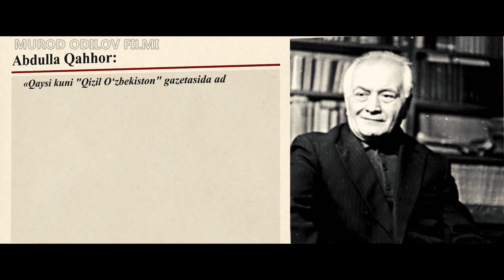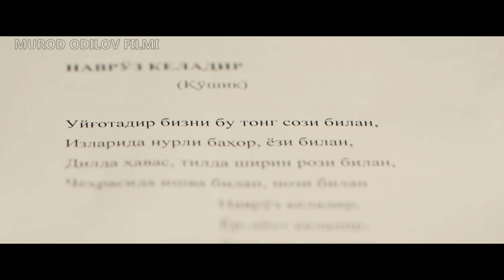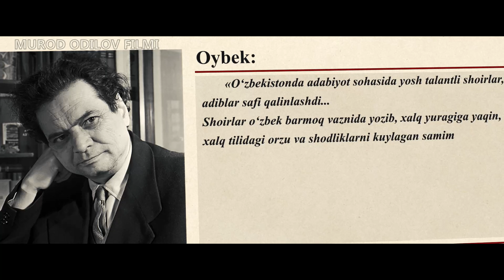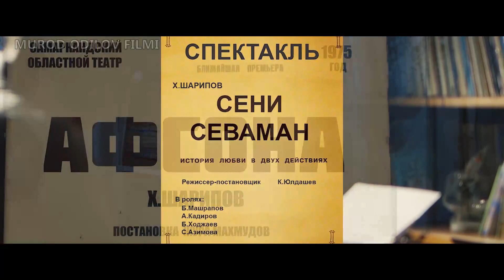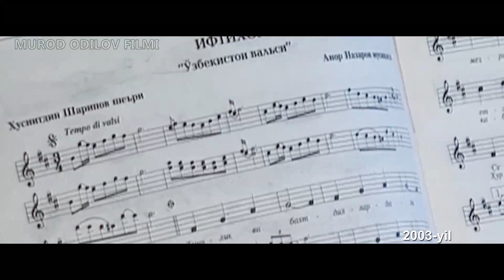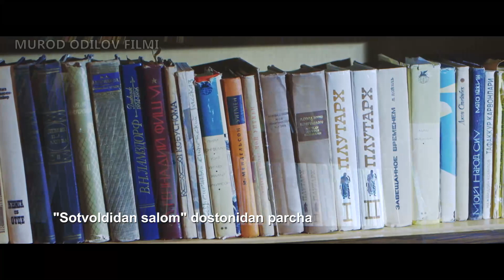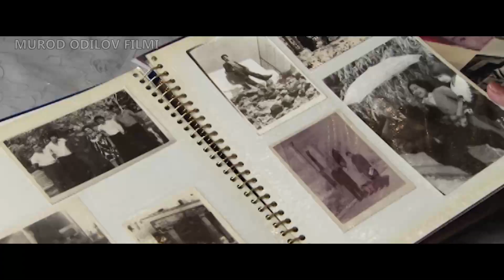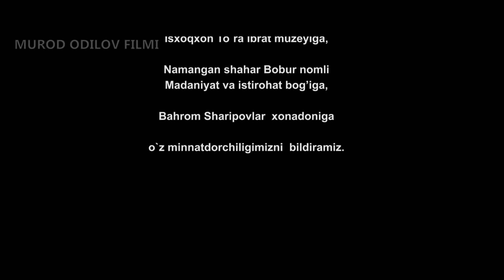"MANGULIK KALITI" hujjatli filmi / Xalq shoiri Husniddin Sharipov haqida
Rejissor M.Odilov, Operator A.Qosimov, Kompozitor  I.Pinxasov
"Dilshoh media" kinostudiyasi. 2018-yil